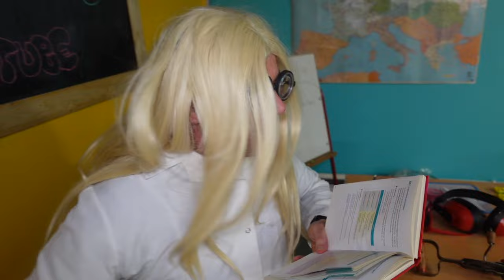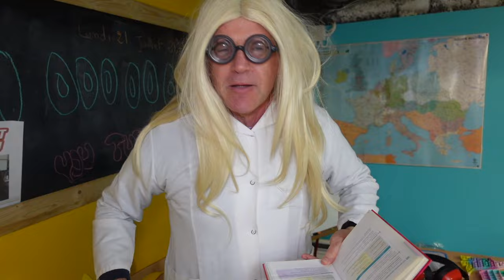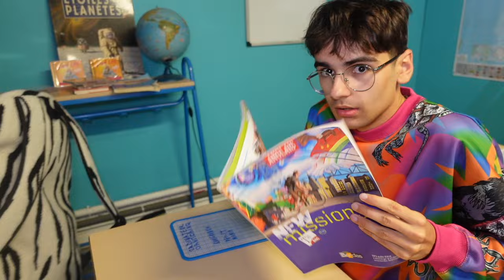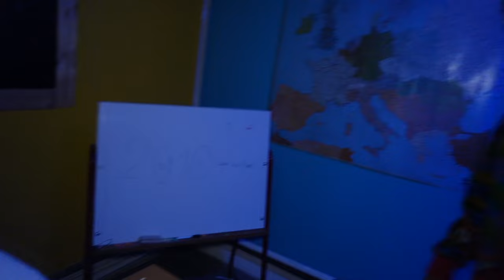LA REMPLACANTE EST HORRIBLE ! LA NOUVELLE PROF NOUS DETESTE ! - PINK LILY